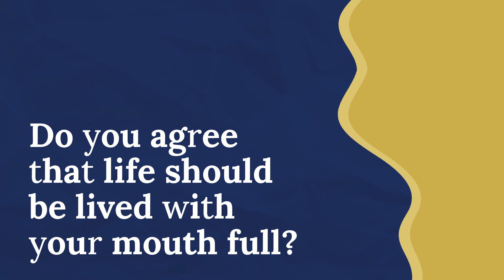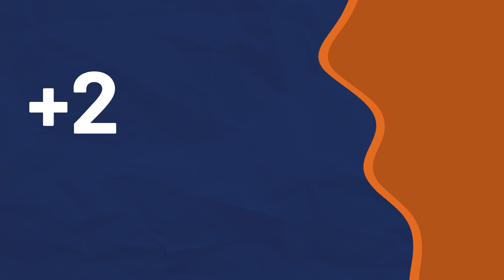[SoMo Borac 2022] | Media | SOMO NATIVE | Živi život punim ustima!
Telegram Media Grupa & Atlantic Grupa, project: ‘Živi život punim ustima!’ (Jimmy Fantastic)